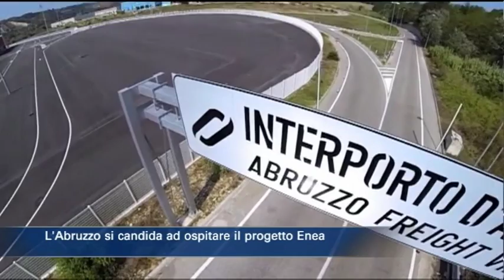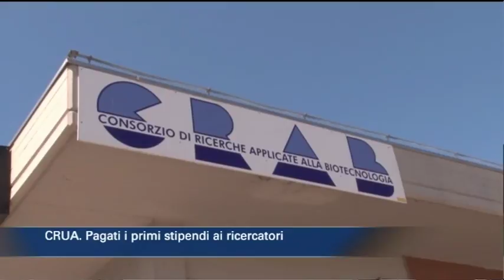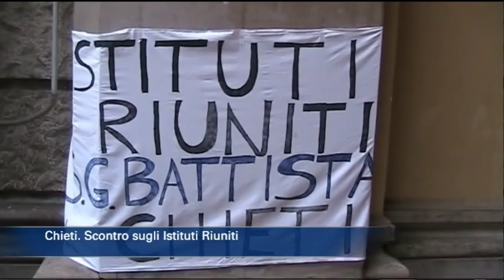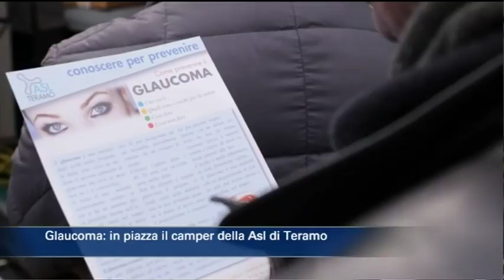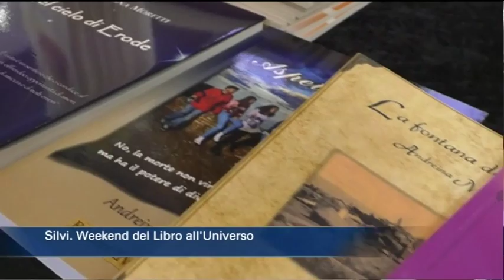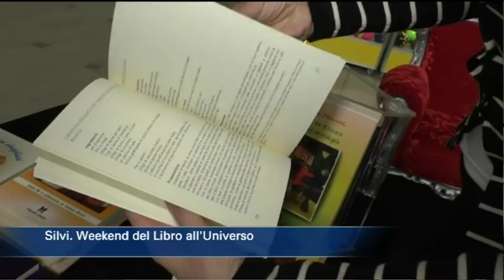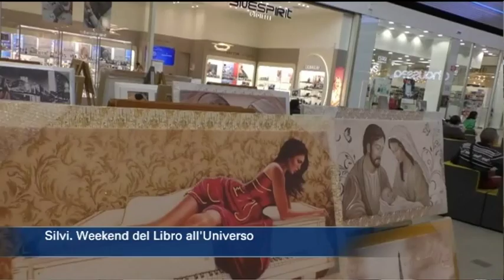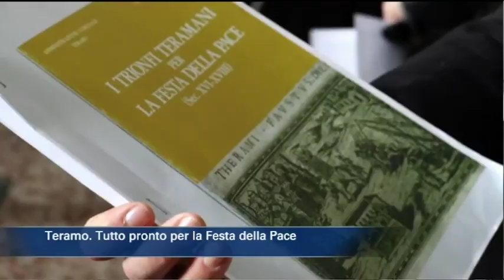TgSei edizione delle 19 di sabato 17 marzo 2018